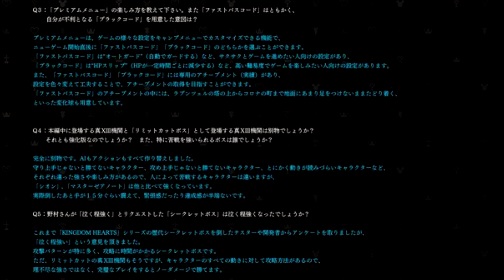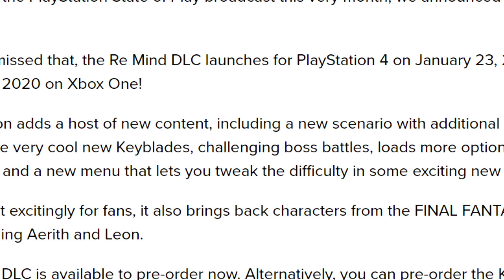Kingdom Hearts III Re𝄌Mind: Le 7 Risposte della Luce [del contenuto aggiuntivo]!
Alla fine qualche frame doveva saltarmi... chiedo scusa per il doppio "spreadtheknowledge" a 7.20!

Traduzioni eng: Goldpanner e Dualshockers
Traduzione ita: Brian Farey
Immagini varie: Press site ufficiale
Immagine PSN coreano: Xenosaga7 su Twitter